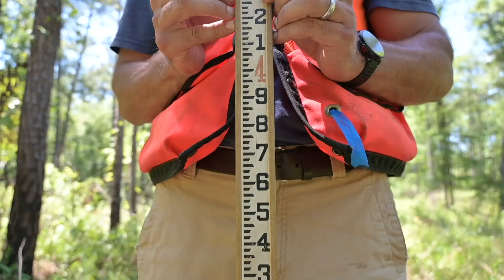Auburn University Forestry Degree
Are you interested in learning about and managing our diverse forest resources? The Bachelor of Science Degree in Forestry at Auburn University's College of Forestry, Wildlife and Environment prepares students with the knowledge to sustain and manage the diverse forest resources that make up local and regional landscapes. to learn more or contact a student advisor at .